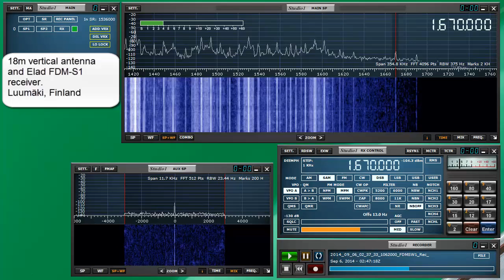Radio Rubi, Argentina 1670khz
Site: Rafael Castillo
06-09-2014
UTC 0244
QTH: Luumäki, Finland
Receiver: Elad FDM-S1, software defined radio
Antenna: 18m vertical (Spiderbeam)